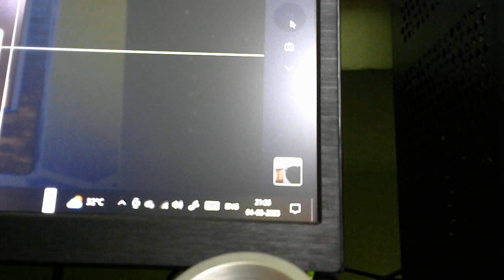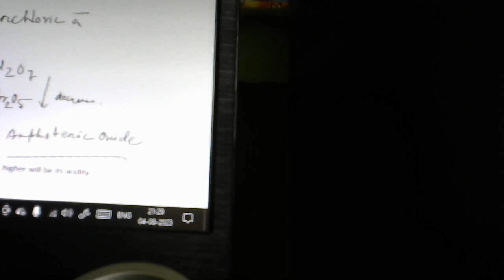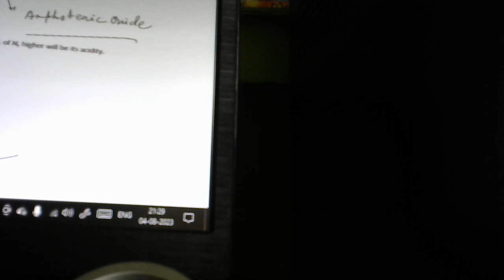PS Sir's Online Chemistry Class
I wish to prepare students up-to their best level according to their merits with my best efforts for different competitive exams for admission into different courses and scholarship exams. I will also provide them offline and online Mock Test facilities. I wish to enjoy my retired life with the students. Offline line & Online classes.